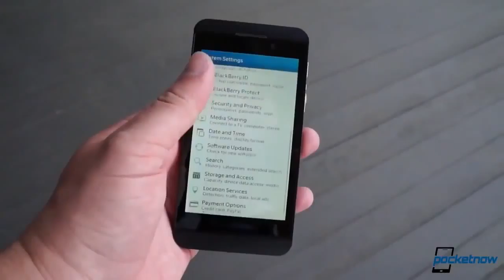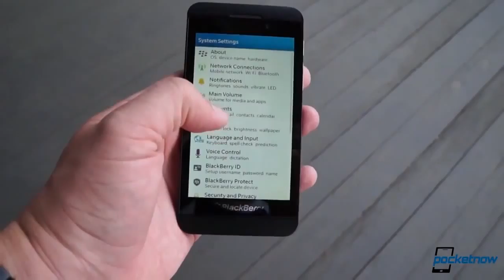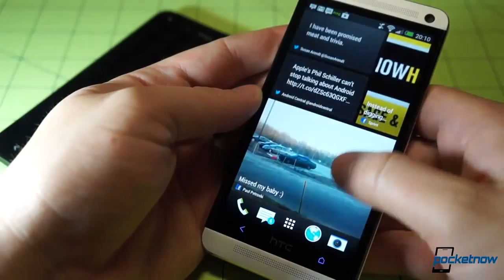Google Nexus 5 launch rumor, Nokia event teases laptop, Xperia Z1F & more Pocketnow Daily